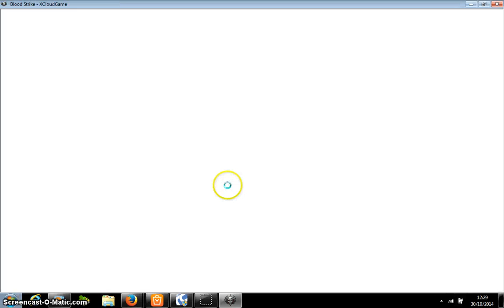BloodStrike Quem sabe mais um Jogo ?